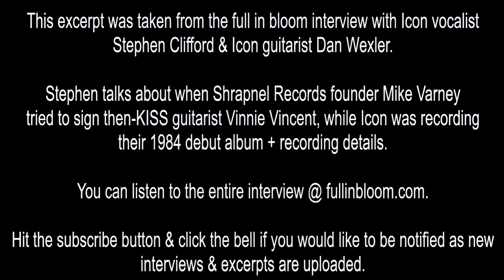Icon Singer Stephen Clifford on Meeting Vinnie Vincent While Recording the 1984 Album-Interview 2020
This excerpt was taken from the full in bloom interview with Icon vocalist Stephen Clifford & Icon guitarist Dan Wexler.

Stephen talks about when Shrapnel Records founder Mike Varney tried to sign then-KISS guitarist Vinnie Vincent, while Icon was recording their 1984 debut album + recording details.